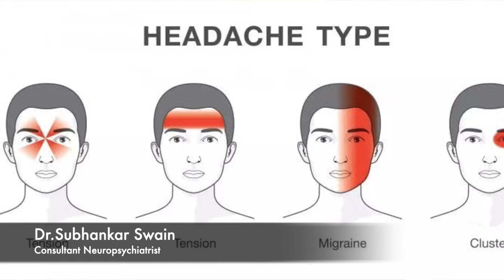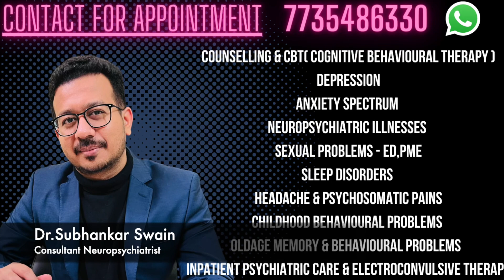MIGRAINE ,ମାଇଗ୍ରେନ୍ ମୁଣ୍ଡ ବିନ୍ଧା କଣ ? କେମିତି ଚିକିତ୍ସା ହୁଏ ?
A migraine is a headache that can cause severe throbbing pain or a pulsing sensation, usually on one side of the head. It's often accompanied by nausea, vomiting, and extreme sensitivity to light and sound. Migraine attacks can last for hours to days, and the pain can be so severe that it interferes with your daily activities.

Migraine triggers :

There are a number of migraine triggers, including:

Hormonal changes in women. Fluctuations in estrogen, such as before or during menstrual periods, pregnancy and menopause, seem to trigger headaches in many women.

Hormonal medications, such as oral contraceptives, also can worsen migraines. Some women, however, find that their migraines occur less often when taking these medications.

Drinks. These include alcohol, especially wine, and too much caffeine, such as coffee.
Stress. Stress at work or home can cause migraines.
Sensory stimuli. Bright or flashing lights can induce migraines, as can loud sounds.
Strong smells — such as perfume, paint thinner, secondhand smoke and others — trigger migraines in some people.
Sleep changes. Missing sleep or getting too much sleep can trigger migraines in some people.
Physical factors. Intense physical exertion, including sexual activity, might provoke migraines.
Weather changes. A change of weather or barometric pressure can prompt a migraine.
Medications. Oral contraceptives and vasodilators, such as nitroglycerin, can aggravate migraines.
Foods. Aged cheeses and salty and processed foods might trigger migraines. So might skipping meals.
Food additives. These include the sweetener aspartame and the preservative monosodium glutamate (MSG), found in many foods.